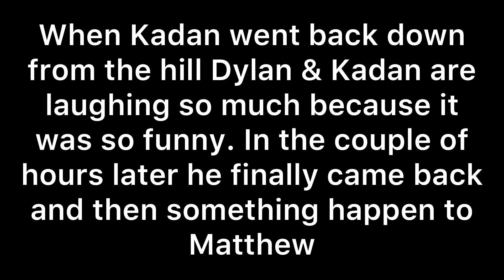One More Day Left In Tell Matthew’s 17th Birthday - Kadan Is Chasing Matthew Up The Hill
I hope uses guys like this video and it’s one more day left in tell Matthew’s 17th birthday um this is a longer animation than the other two animations of Matthew’s birthday count down.

Kadan is chasing Matthew up the hill and then kadan is making noise while chasing him and then I went laughing and so as IcyCyan0 & Erin and then when kadan went back down from the hill me and kadan are laughing so much because it was so funny that kadan chased Matthew up the hill.

Matthew if you are watching this video idk if you like it but if you like the animation that I done though I hope you like it.

Anyway guys I hope uses guys enjoy this video.